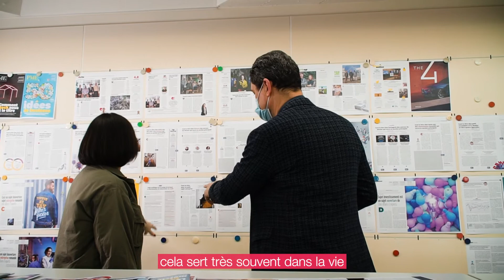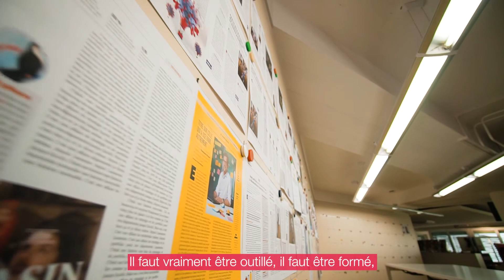Bénéficiez de l'accompagnement d'un coach tout au long de votre formation en gestion de projet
"Je ne pensais pas que cela révolutionnerait complètement ma façon d’approcher mon travail et celui de mes équipes" explique Julie Body, directrice artistique des magazines romands Ringier Axel Springer.

Avec son coach, ils reviennent sur les aspects théoriques et pratiques qui distinguent nos formations en gestion de projet. 🎯